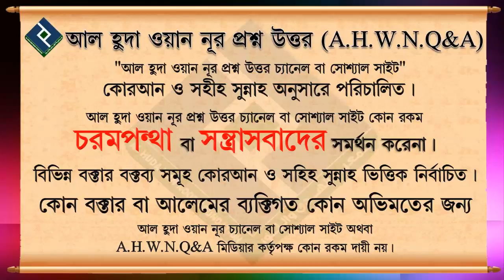ফজর সালাতে ফরজের দুই রাকাতে ভুল বশত এক রাকাত আদায় করে তাশাহুদে বসে পরলে করনীয় কি.শায়খ মাহবুবুর রহমান